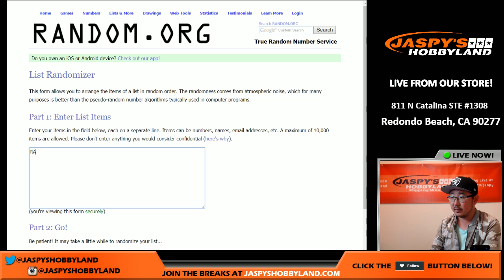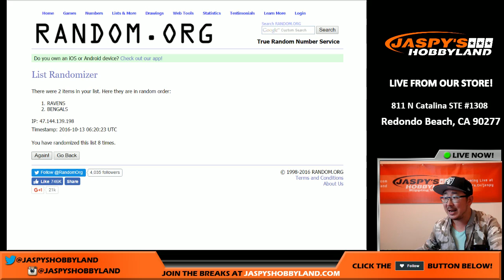10/12/16 [RANDOMIZER] #11 - 2016 Panini Playbook NFL Football